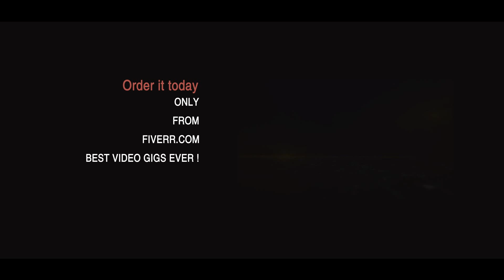LOGO2-56 credit 003 intro video logo trailer mediagig